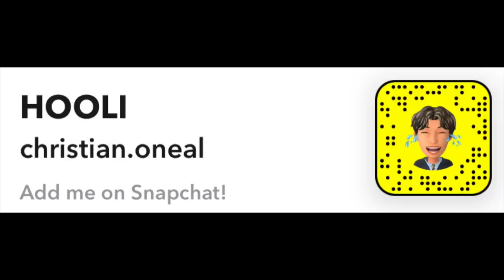Pranking a City Council Meeting!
Went to a car show, tried to buy cars with fake money, messed around at Cal Poly SLO, went to city council meeting